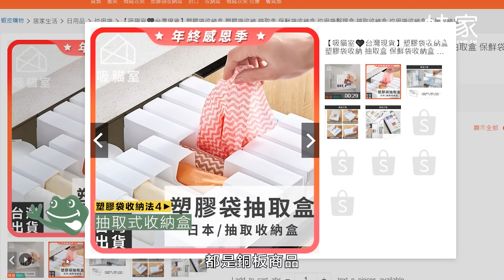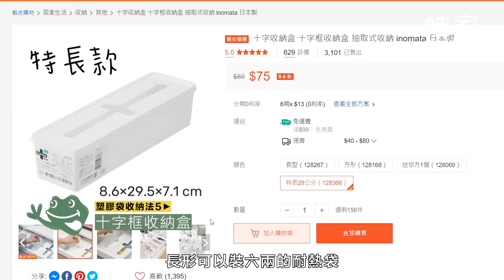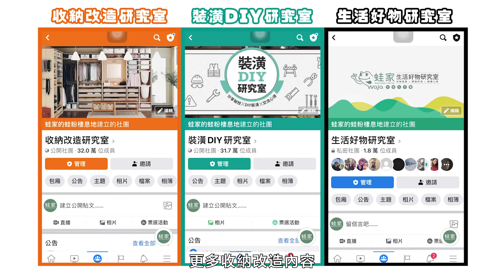塑膠袋收納8招整理術！耐熱袋、塑膠袋、保鮮袋收納特輯！回抽超順手，用對蝦皮、IKEA、大創收納好物，一次學會超聰明8招縮小收納術+6種袋子折法，擺脫廚房一團亂｜生活智慧IDEAS｜蛙家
**重新上傳**
你家都怎麼收納 塑膠袋 呢？歡迎留言分享～
今天蛙家介紹8個收納妙招+6種塑膠袋折法，
讓小地方重新整齊清爽。
📍影片目錄
00:00｜影片開始
00:18｜塑膠袋收納法1：衛生紙盒
00:42｜塑膠袋收納法2：寶特瓶
00:58｜塑膠袋收納法3：飲料杯

01:23｜塑膠袋收納法4：抽取式收納盒

01:57｜塑膠袋收納法5：十字框收納盒

02:20｜塑膠袋收納法6：資料夾
02:43｜塑膠袋收納法7：筆筒
02:54｜塑膠袋收納法8：IKEA雜誌架
03:07｜塑膠袋折法：三角折疊法
03:33｜塑膠袋折法：四角折疊法1
03:50｜塑膠袋折法：四角折疊法2
04:12｜環保袋折法：小提袋
04:26｜環保袋折法：長耳提袋
04:39｜環保袋折法：大環保袋